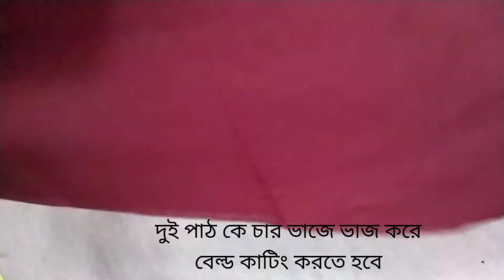How To Stolen pajama cutting সহজ উপায়ে চুরি পাইজামা কাটিং শিখুন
চুরি পাইজামা কাটিং কড ভাবে করবেন আজকের এই ভিডিওতে দেখানো হয়েছে আপনারা মনোযোগ সহকারে ভিডিওটি দেখতে থাকুন ঝুল ৪২ ইঞ্চি মাপের চুরি পাইজামা কাটিং শিখুন st tailorbd#
সহজ উপায়ে চুরি পাইজামা কাটিং#